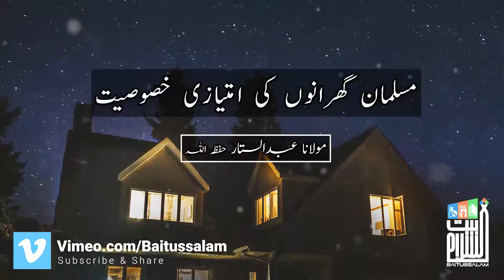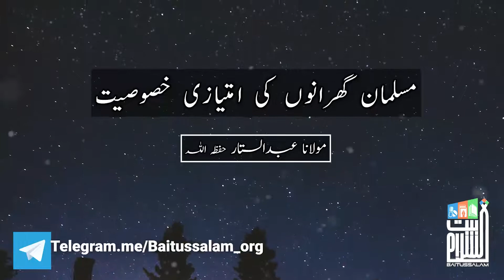Musalman gharanon ki imtiazi khususiat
"مسلمان گھرانوں کی امتیازی خصوصیت"

"Distinctive feature of Muslim families"

Baitussalam Twitter:
Twitter.com/Baitussalam_org

Baitussalam Instagram:
Instagram.com/Baitussalamwelfaretrust

Baitussalam Vimeo Channel:
Vimeo.com/Baitussalam